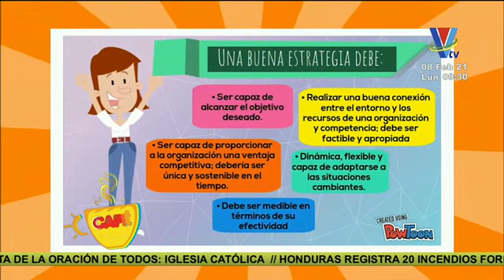Los beneficios de la planificación y organización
Le presentamos algunos de los beneficios de planificar nuestras actividades, entre ellas, la posibilidad de tener mucho más tiempo libre.

Conozca los beneficios de ser estratégicos en los aspectos de nuestra vida